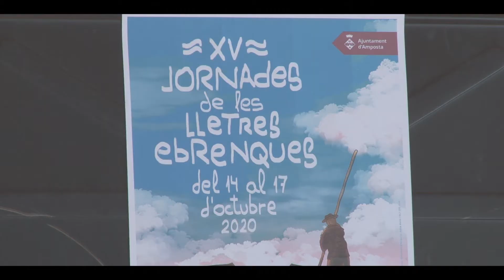Roda Premsa XV Jornades de les Lletres Ebrenques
Roda de premsa de la 15a edició de les Jornades de les Lletres Ebrenques, que ofereixen quatre dies de tertúlies, taules rodones, espectacles, audiovisuals i recitals, entre altres activitats, amb la literatura com a protagonista i els escriptors com a convidats principals.

Programa:
Dimecres 14 d'octubre:
19:00h | Conferència 'Joan Perucho, entre el mite i la història' a càrrec de Jordi Nopca
20:30h | Concert 'Històries petites' d'Eduard Sanchíz

Dijous 15 d'octubre:
19:00h | Taula rodona 'La memòria, una qüestió literària, memòria històrica que esdevé literatura'
20:30h | Concert de Miquel Rullo

Divendres 16 d'octubre:
19:00h | Inauguració de les XV Jornades de les Lletres Ebrenques
19:30h | Llicó inaugural 'Dues volts rebels: escriptores catalanes del segle XX i els seus personatges'
20:15h | Atorgament del Premi 'Mèrit de les Lletres Ebrenques 2020'
20:30h | Reconeixement a la trajectòria cultural a l'escriptora i professora M. Josep Margalef
20:45h | Concert 'Swing de contrast' de 2Sus2

Dissabte 17 d'octubre:
10:15h | Conferència 'Biografies i Biografisme de Verdaguer' amb Jordina Boix i Emigdi Subirats
10:45h | Taula rodona 'Tota una vida, tota una lletra'
12:00h | Presentació del conte i taller 'El viatge de la Bruna, del Pirineu al Delta de l'Ebre'
13:00h | Kaiak i poesia 'Ecos al riu, façana i pont Penjant'
17:00h | Taula rodona 'La memòria escrita sobre la nostra gent'
18:30h | Espectacle de dansa 'Olor de menta'

Preu:
Gratuït.

Organitza:
Ajuntament d'Amposta i Biblioteca Sebastià Juan Arbó.